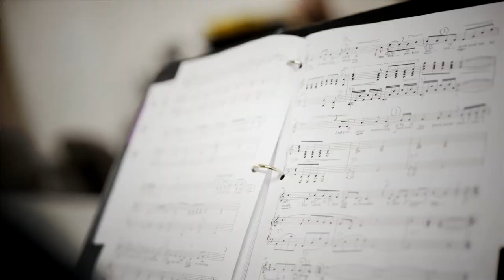Wayne State College Music Department - Charleyne Kirindongo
Home to outstanding students, faculty and staff, Wayne State College welcomes students from all over the world. Charleyne Kirindongo, an international student from Willemstad, Curacao, finds the music faculty to be very experienced and knowledgeable in their field, and everyone on campus is very friendly and welcoming in general.

An exciting upgrade to the Peterson Fine Arts building, home to the Department of Music at Wayne State College, is coming soon.